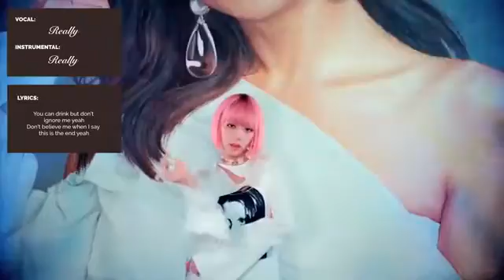January 25, 2022